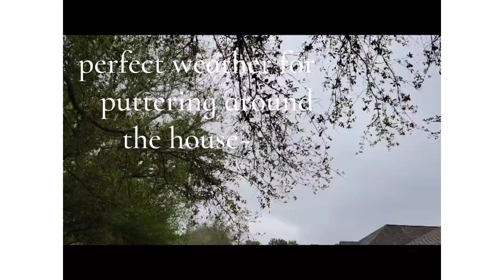Putter Around the House with Me | DITL | Vlog~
Today is a cloudy, cool day. Perfect weather for puttering around the house. I'd love it if you kept me company while I do a little cleaning! Or better yet, clean along with me!

Music graciously provided by: Mixkit

TJ's Sweet Home / ‎@tjssweethome

Ways to Give:
Through the encouragement of a friend, who suggested I add a way for my dear viewers to make financial gifts or donations (no goods or services will be exchanged) to help support my channel as we go through this challenging season in our lives, I have decided to make that possible via my PayPal and/or CashApp accounts.

Thank you in advance for your support, prayers, well wishes and your generosity. I’m so very grateful for you💕.